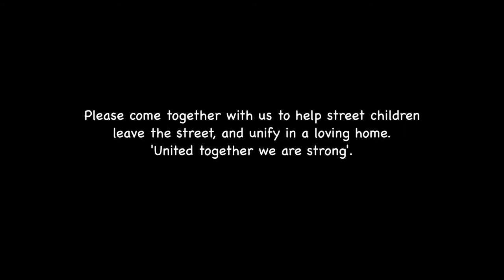Unity (Turning gangs into brotherhood)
Harambee for Kenya is a small UK registered charity working with street children. They provide safe houses and help the boys turn the gang life on the streets into a loving brotherhood. Hear more from the boys of their experience.